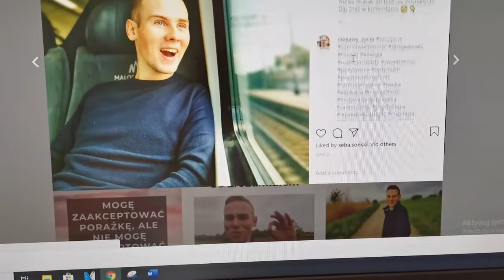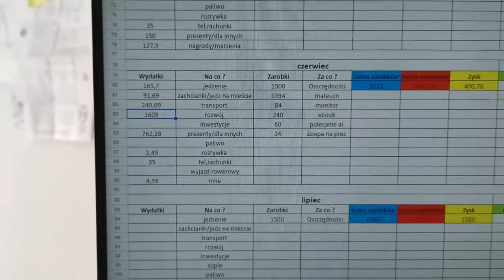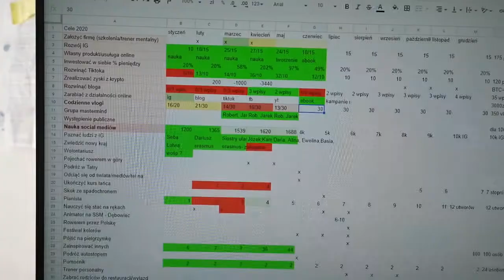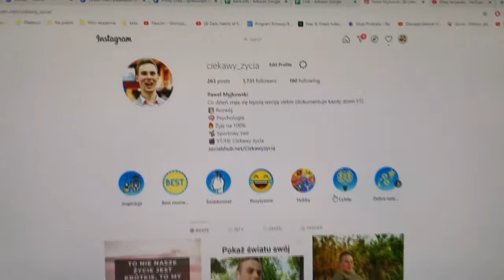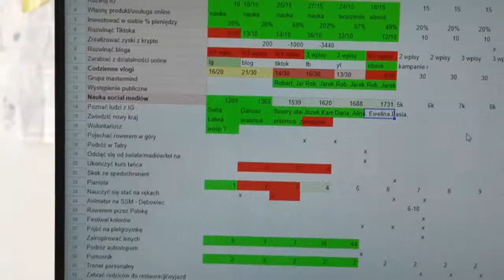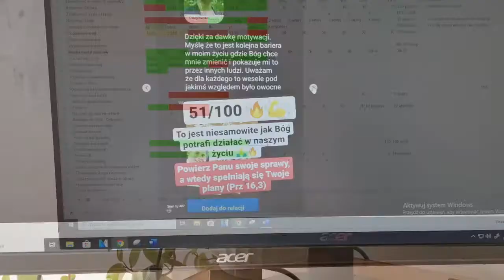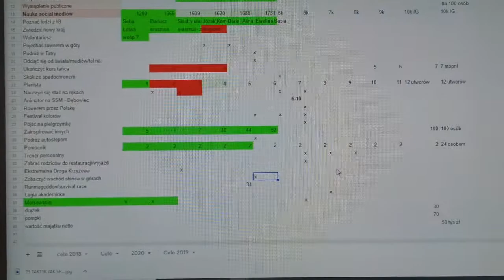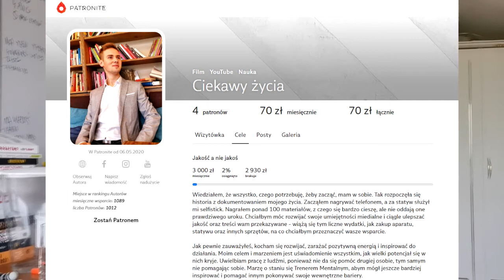Niby najgorszy miesiąc, ale czy na pewno? Podsumowanie czerwca vlog 135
Link do bloga, na którym sprawdzam, czy i jak zwiększyć produktywność i mieć czas na wszystko